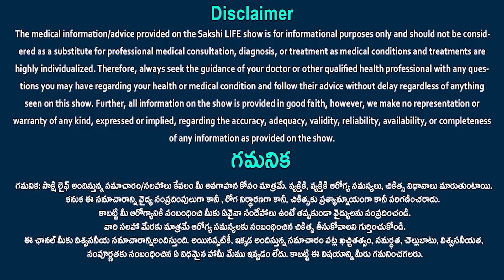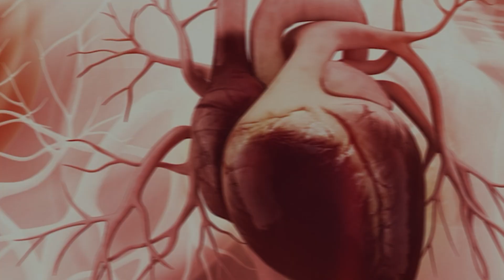6 Effective Natural Home Remedies for Cholesterol Control | Ayurveda Tips | Dr Suchita | Sakshi life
6 Effective Natural Home Remedies for Cholesterol Control | Ayurveda Tips | Dr Suchita | Sakshi life

7 Natural Remedies for High Cholesterol
Cholesterol Diet: 12 Ayurvedic Herbs & Kitchen Ingredients
Ayurveda for Balanced Cholesterol
Ayurvedic Remedies for lowering Cholesterol
Ayurvedic remedies to treat high cholesterol

చెడు కొలెస్ట్రాల్‌ను త‌గ్గించుకోవాలంటే.. ఈ ఆయుర్వేద ఔష‌ధాలు...